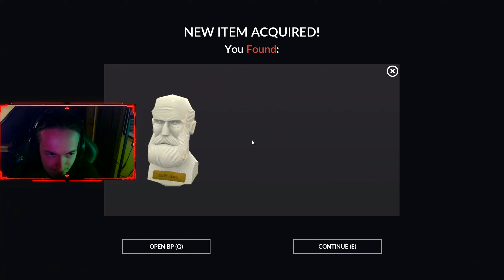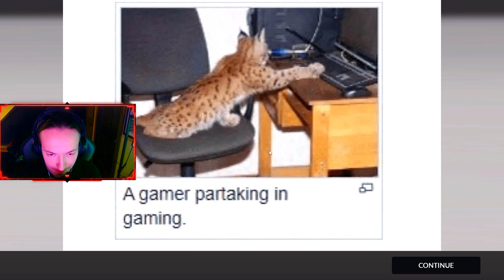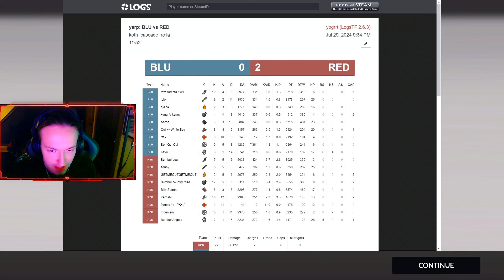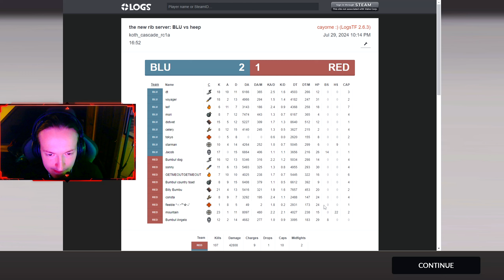[TF2] Invite Spy POV: help! vs MST + Ohio (Cascade - HL - RGL-I S18 Week #8 Pregame + Match)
Another shite match, another shite combined log. Feeling up for some emo tweeting.

Timestamps:
00:00 MST 1st Half
33:52 MST 2nd Half
46:30 Ohio 1st Half
58:12 Ohio 2nd Half

Logs:
- help! vs MST Combined Log
- help! vs Ohio Combined Log